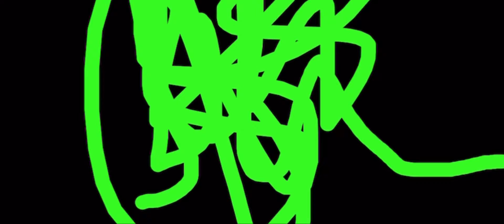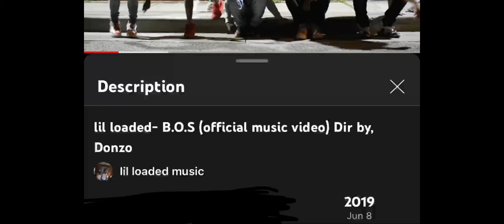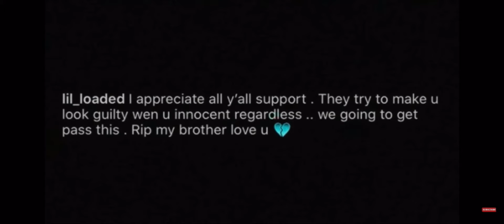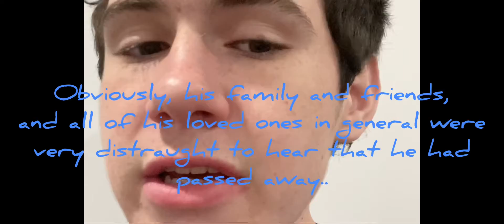The Rise and Fall of Lil Loaded: From successful rapper overnight to Suicide by gunshot to da head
“Lil Loaded had a LOADED career, it’s a shame though that he used a loaded gun to end it, as well as his life.” - Randomizer 2022